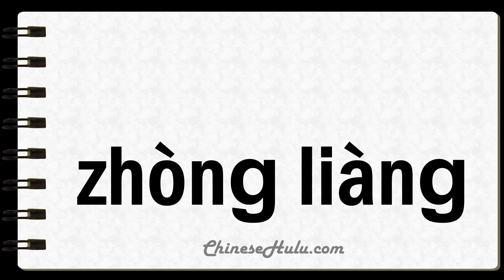How to Say Weight in Mandarin Chinese